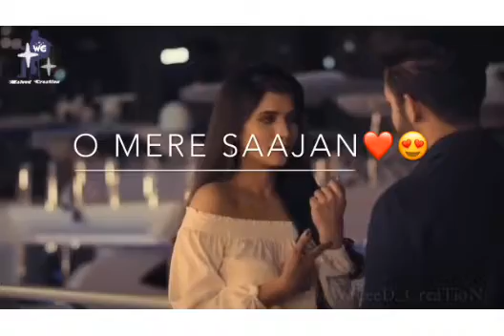Mera Dil Bhi Kitna Pagal Hai New Version Whatsapp Status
Meraa Dil Bhii Kitanaa Paagal Hai
Ye Pyaar Jo Tum Se Karataa Hai) - 2
Par Saamane Jab Tum Aate Ho, Kuchh Bhii Kahane Se Darataa Hai
O Mere Saajan, O Mere Saajan, Saajan Saajan, Mere Saajan...
Kitanaa Isako Samajhaataa Huu.N, Kitanaa Isako Bahalaataa Huu.N -2
Naadaa.N Hai Kuchh Na Samajhataa Hai, Din Raat Ye Aahe.N Bharataa Hai ...
Har Pal Mujhako Ta.Dapaataa Hai, Mujhe Saarii Raat Jagaataa Hai -2
Is Baat Ki Tumako Khabar Nahii.N, Ye Sirf Tumhii Pe Marataa Hai

❤ Waleed Creation ❤

SaySomethingNew...!! Next Vidoe Coming Soon...!

WhatsApp Status
WhatsApp Videos
WhatsApp Videos Love Status
Love Status
Sad Status
OST Status
Urdu Status
Eng Status
Pashto Status
Saraiki Status
Punjabi Status
Mix status
Remix Status
Mashup Status
Bollywood Status
Tollywood Status
Hollywood Status
Nollywood Status
Lollywood Status
Political Status
Old Status
New Status
Very New Status
Short Clip Status WhatsApp
Some WhatsApp Clip
WhatsApp Bengali Status
WhatsApp Recently Status
Whatsup
WhatsApp Dp
WhatsApp Love Status
Old Status
New Status
Romantic Status
WhatsApp Cool Status
WhatsApp Hot Status
Full Screen Status
Motu Patlo Status
Drama Serial  Status
OST Status
Korean Mix Status
New Status Song
Upcoming Songs
Calligraphy Status
Name Status
Shadi Status
Mehndi Status
Nikkah Status
Rain Status
Weather Status
City Status
آ ا ب ت ث ٹ ج چ ح خ د ذ ص ض ط ظ ع غ ش س ک گ ف ق ر ز ن ل م و ہ ھ ی ے
A B C D E F G J K L M N O P Q R S T U W V X Y Z

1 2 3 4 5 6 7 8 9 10
All Type Of Status Here:

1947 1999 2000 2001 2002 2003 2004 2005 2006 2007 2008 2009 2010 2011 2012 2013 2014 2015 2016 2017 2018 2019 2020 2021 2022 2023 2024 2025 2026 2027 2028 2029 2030